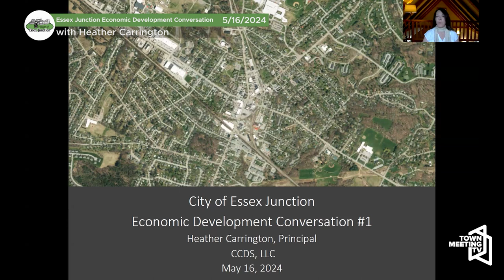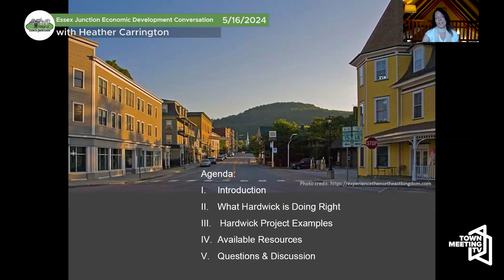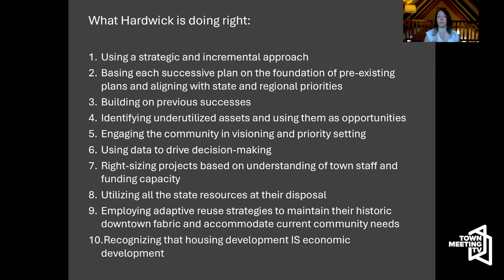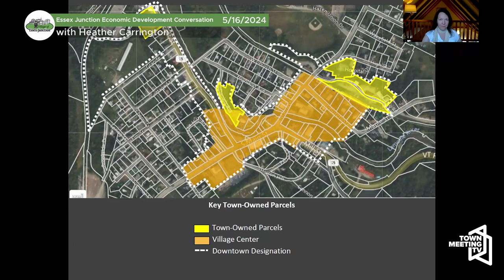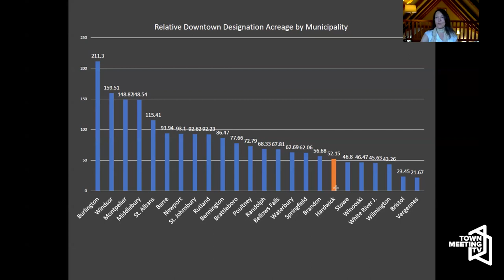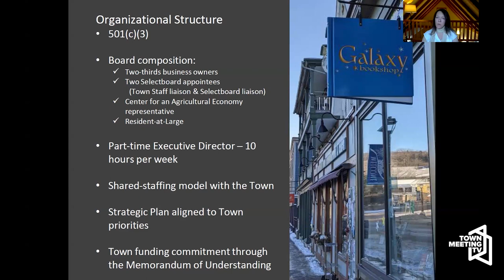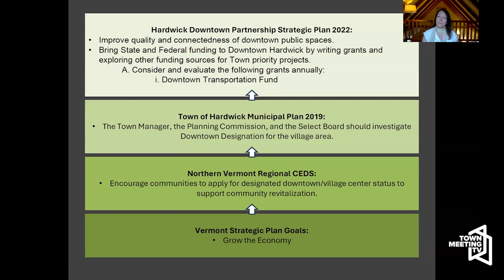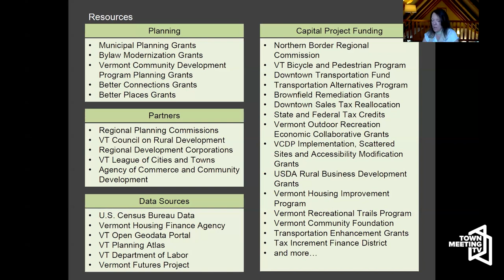Essex Junction Economic Development Conversation with Heather Carrington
From the organizers:

Community Development Consultant Heather Carrington, Principal, CCDS LLC, presents a variety of economic development projects undertaken by the Town of Hardwick and City of Winooski, and explores what's possible in Essex Junction with City Councilor Elaine Haney.

5/16/2024